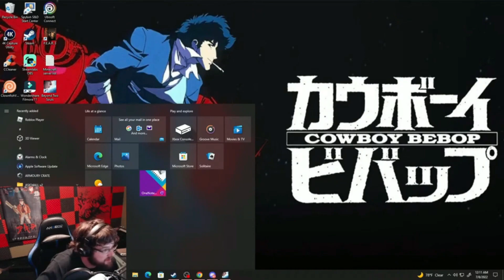Navajo Cont.... Beyond Two Souls Part 12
A unique psychological action thriller delivered by A-list Hollywood performances by Elliot Page and Willem Dafoe, Beyond: Two Souls™ takes you on a thrilling journey across the globe as you play out the remarkable life of Jodie Holmes.

Create an action-packed story through your choices and actions as you live her life – a girl born with a link to a supernatural entity called Aiden.

By playing as both Jodie and Aiden, you will face spectacular physical and psychological challenges to understand what truly lies… beyond.